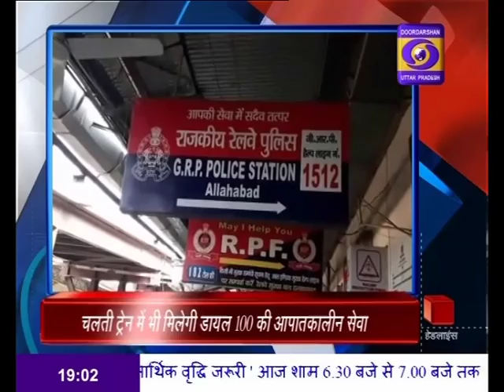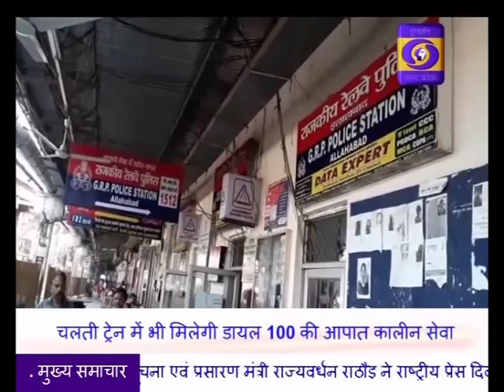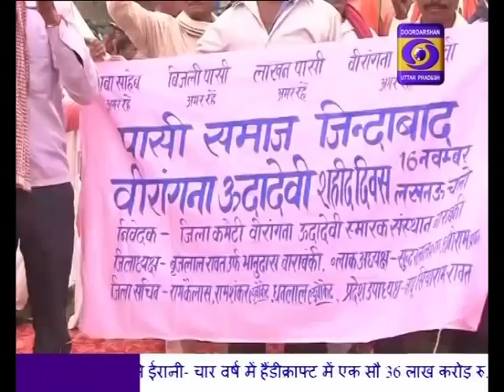Making the investment climate in the state-Chief Minister Yogi Adityanath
मुख्यमंत्री योगी आदित्यनाथ ने कहा -प्रदेश में निवेश के लिए बदला है निवेशकों का नजरिया, सरकार के प्रयासों के चलते औद्योगिक परिवेश में बढ़ी है उम्मीदें, मुख्यमंत्री ने कानपुर में डिफेन्स एक्सपो 2018 का किया समापन